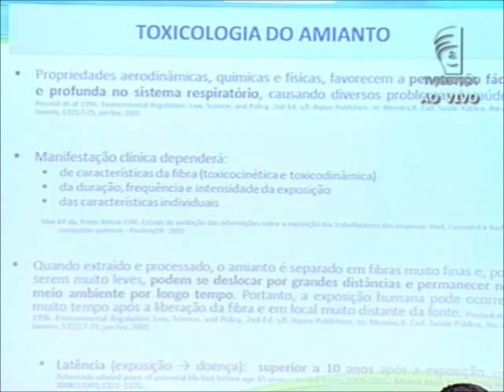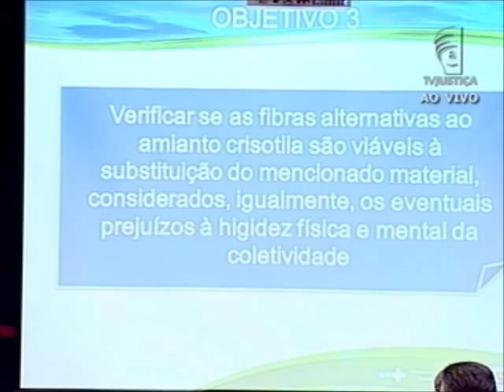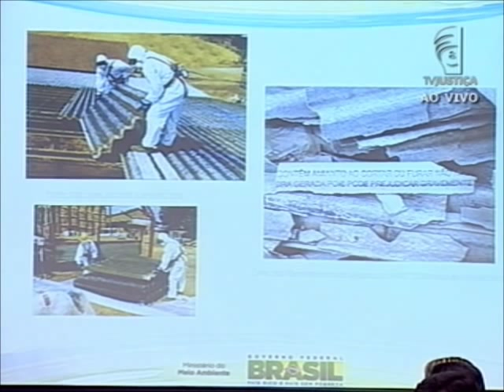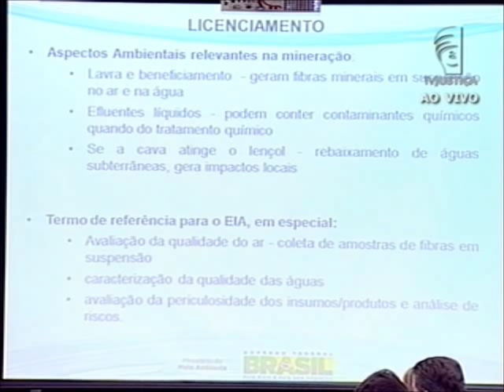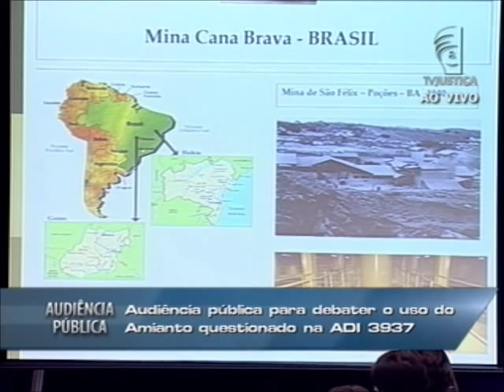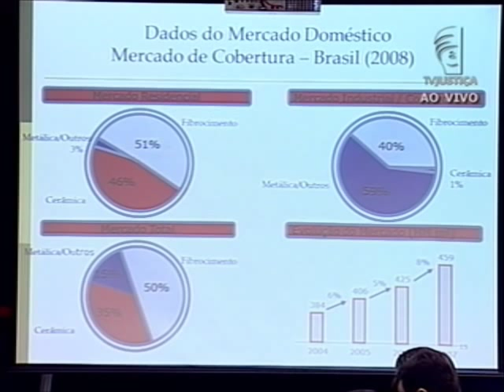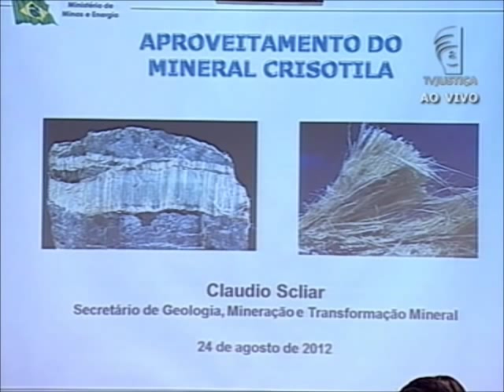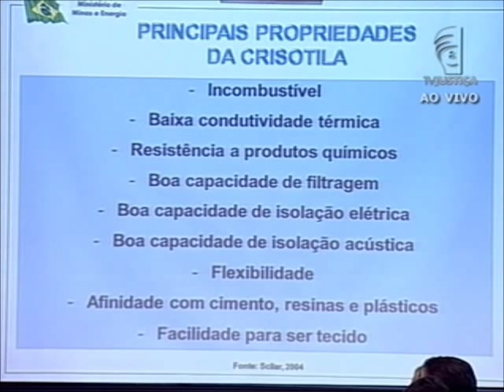Audiência Pública Amianto - 24/08/12 - (1/4)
O ministro Marco Aurélio, do Supremo Tribunal Federal (STF), abriu a audiência pública convocada por ele para debater com especialistas de diversos setores a utilização do amianto na indústria brasileira. A audiência está sendo realizada na Sala de Sessões da Primeira Turma do STF. A programação prevê que cada um dos 35 expositores inscritos terá 20 minutos para fazer sua explanação. No dia 24 de agosto de 2014, e no próximo dia 31 de agosto de 2012, cientistas, representantes da indústria, do governo e de entidades ligadas aos trabalhadores expostos ao amianto vão discutir o uso industrial desse mineral fibroso. Segundo o ministro, os esclarecimentos esperados da audiência pública "são da maior valia para se decidir o que é melhor para a sociedade brasileira".